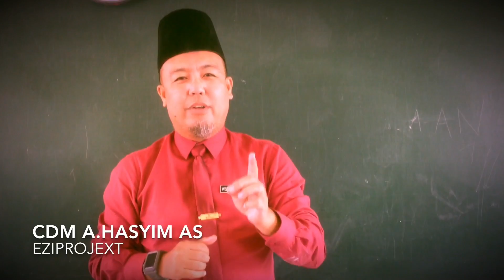SABAR DALAM PERJUANGAN